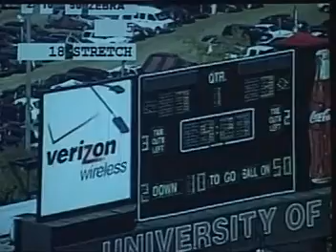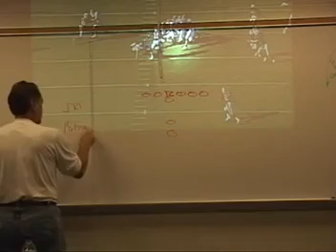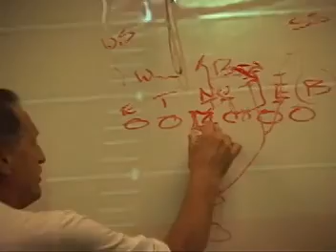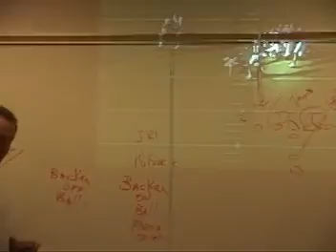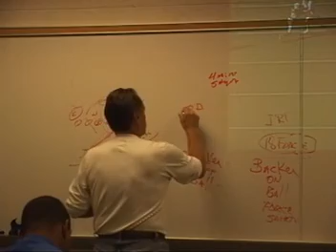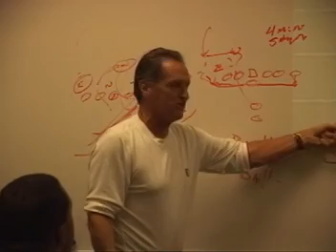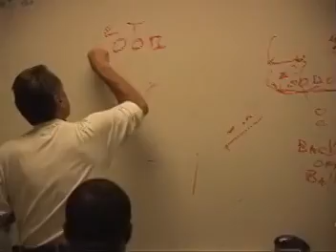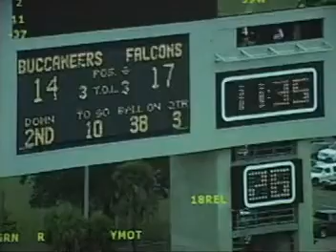Alex Gibbs Stretch Gun Run 5